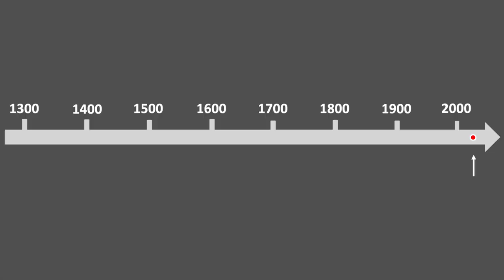HISTOIRE(S) D'ART #41 : Taille crayon (Jasenko DORDEVIĆ) - [jphilippe mercé]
Jasenko DORDEVIĆ, La Création d'Adam, 2015 -
Public : CYCLES 2 & 3
jphilippe mercé -
Conseiller pédagogique départemental Arts plastiques & Histoire des arts
DSDEN 64